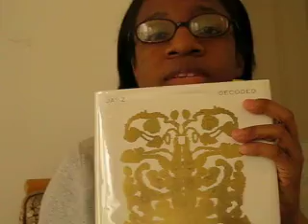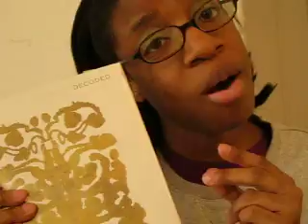Ep.8 Book Review Decoded JayZ.AVI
This is just another book review. Jay Z Decoded